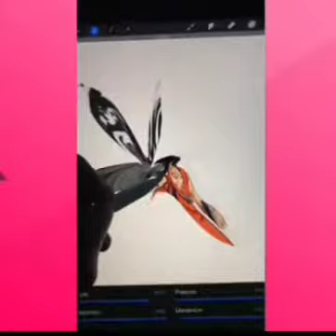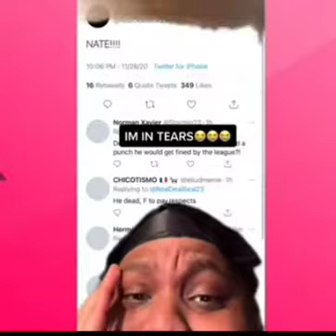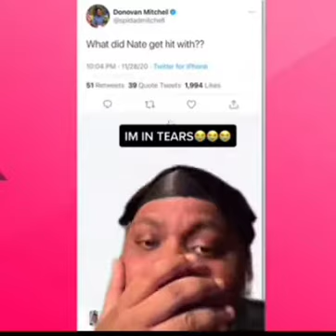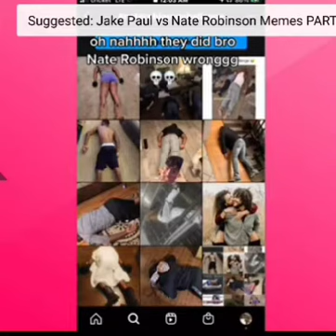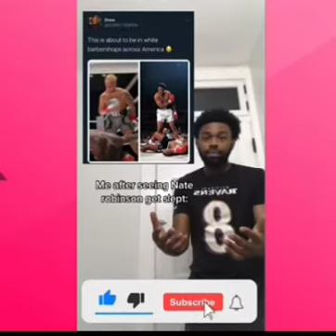Jake Paul vs Nate Robinson ticktock memes ( hilarious )